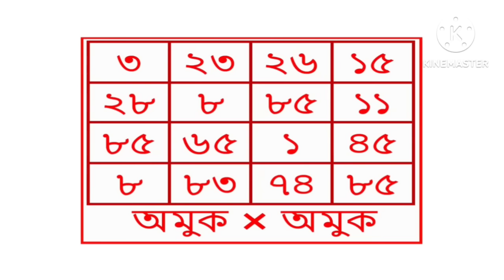দুজনের মধ্যে ঝগড়া লাগাতে চাইলে কাগজে নাম লিখে জ্বালিয়ে দিন | বিচ্ছেদ হবে | ঝগড়া লাগানোর সহজ উপায়